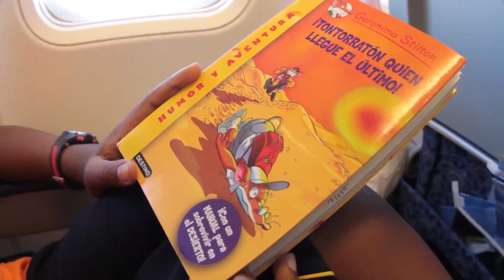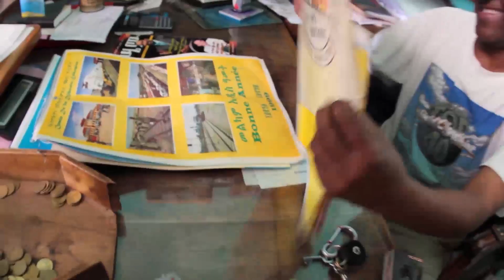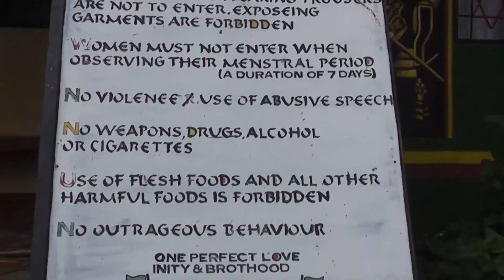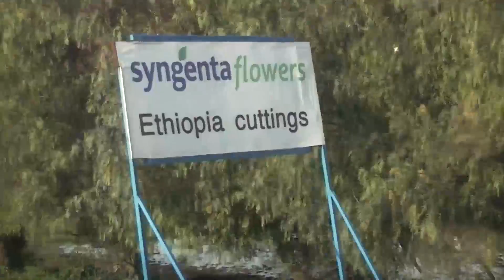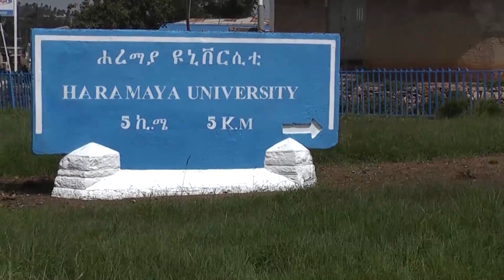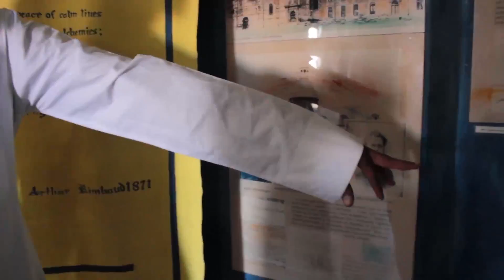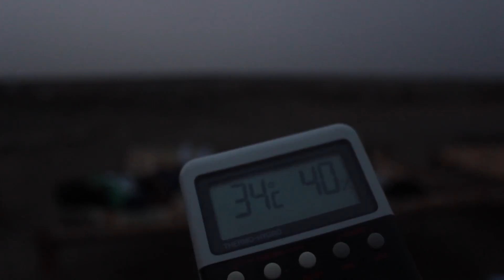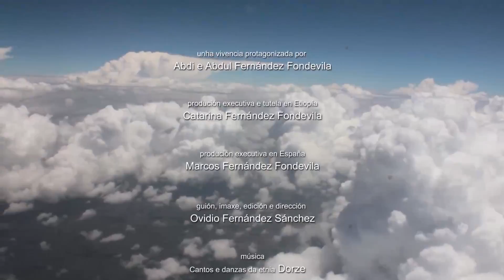Shoots from Abyssinia, El Sur. (2016)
Abdi es un niño gallego de 10 años que isente la necesidade de hurgar en sus raíces africanas, al igual que hiciera un año antes su hermano Abdul. Es por eso que los dos viajan juntos a Etiopía para sumergirse en su país de origen y conocer mas sobre a su etnia, Gurage. El documental va hilando las sucesivas aventuras del viaje, una “road movie” que desmontará los tópicos occidentales sobre ese inmenso país y que rematará donde el Homo sapiens se alza e inicia los primeros pasos: el desierto de Danakil.

PALMARÉS:
- World premiere in "CINEUROPA" 30º Festival Internacional de Cine. Salón Teatro 19/11/2016 Santiago de Compostela - España.
- "OPEN WINDOW INTERNATIONAL FILM CHALLENGE". Official selection. December 2017 Kolkata – India
- "LOS ANGELES CINEFEST" Semifinal of the official selection. On line March 2017.
- “12 MONTHS FILM FESTIVAL”. «Best Feature Documentary» and «Editor of the month». April 2017
- "FESTIMO" 13º Festival Internacional de Cine de los Derechos Humanos “El séptimo ojo es tuyo”. Official Selection feature films.  MUSEF 17/08/2017 Sucre – Bolivia.
- "39th SICA" 39º Semana Internacional de Cine de Autor de Lugo . "Special Mention of the jury". MIHL 23/09/2017 Lugo - España
- "3th BANGKOKTHAI INTERNATIONAL FILM FESTIVAL" Official Selection feature films. Bangkok Art and Culture Centre. 16/10/2017 Bangkok, Thailand.

FICHA TÉCNICA:
Fecha estreno: noviembre de 2016
Fecha de inicio de la grabación: julio de 2011
Una vivencia protagonizada por Abdi y Abdul Fernández Fondevila
Producción ejecutiva e tutela en Etiopía:  Catarina Fernández Fondevila
Producción ejecutiva en España: Marcos Fernández Fondevila
Guión, imagen, edición e dirección: Ovidio Fernández Sánchez
Conductor y guía:
  Abinet
agradecimientos:
 a nuestra familia etíope Dicky, Kidest, Adey y Fikere Gebreselassie
 al jefe de estación de Addis Abeba que nos abrió las puertas de su gran mundo.
 al niño  Elías sin el nunca encontraríamos los elefantes
 e Gracias a todas las gentes de Etiopía, en especial a los miles de niños
 que nos salieron al paso y que nos entregaron lo mas valioso con lo que nos pudieron agasajar:
su sonrisa.